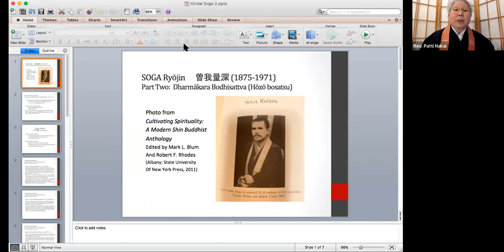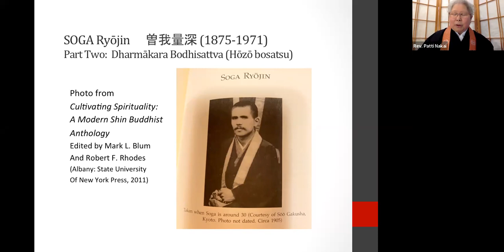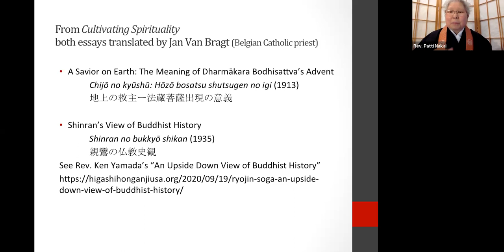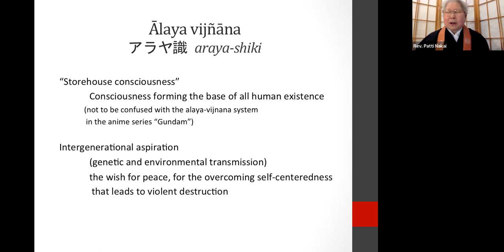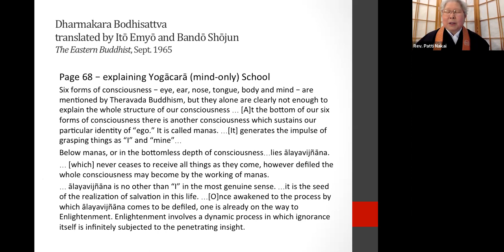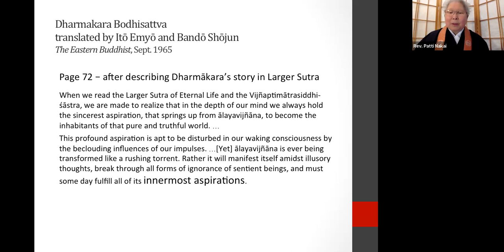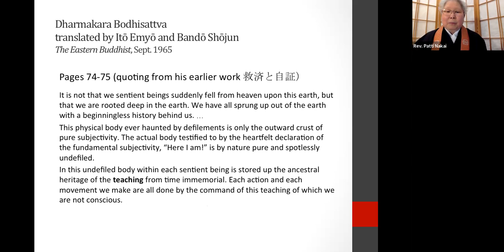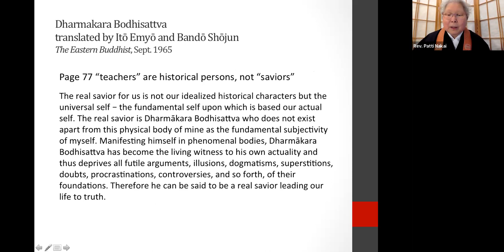Rev. Patti Nakai: Introduction to Modern Shin Buddhism: Soga Ryōjin (Part VI)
How modern teachers understood and interpreted Jodo Shinshu Buddhism, reinvigorating it with relevance and depth in our contemporary world. These teachers include Manshi Kiyozawa, Daiei Kaneko, Ryojin Soga, Rijin Yasuda, and others. These lectures were presented over five sessions from October 2021 through February 2022.

Rev. Patti Nakai is resident minister of the Buddhist Temple of Chicago.